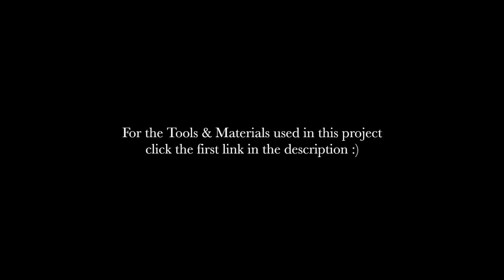Making A Leather Zippo Case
A customer sent in their new Zippo and we made a nice wet molded leather case for it. Wet molding something so small can be a little bit hard, but with some practice it goes fairly quickly! This zippo case is a classic leather crafting project that makes a great gift, and you can add belt loops or bag clips to the back as well if you'd like! We hand stitch these cases with a saddle stitch for even more strength.